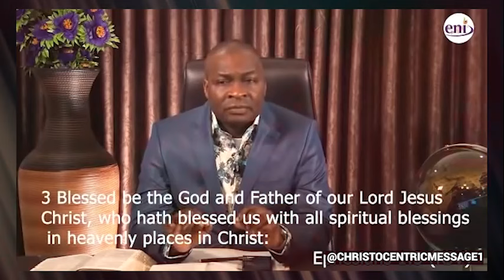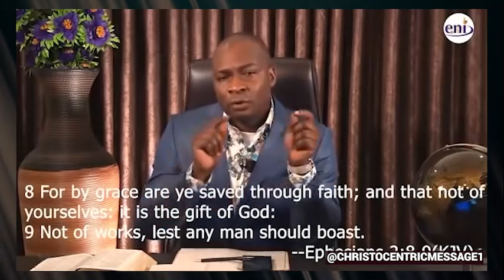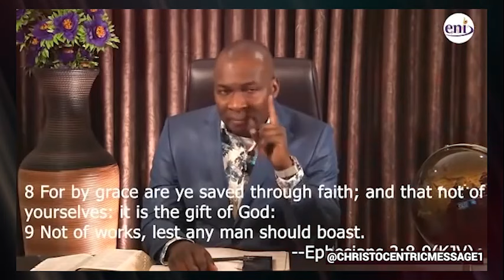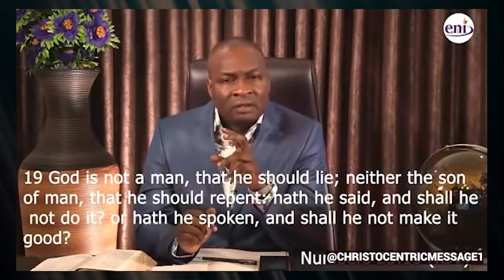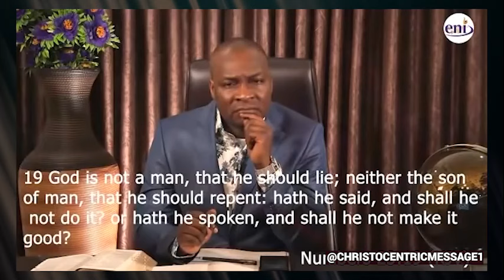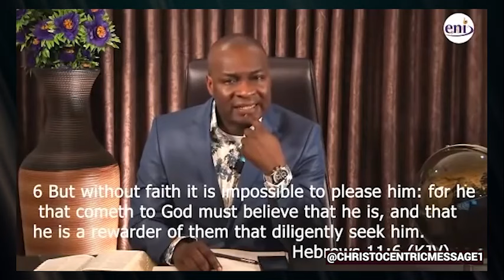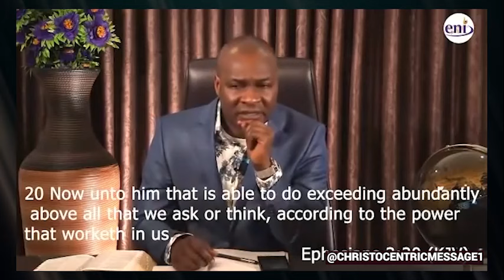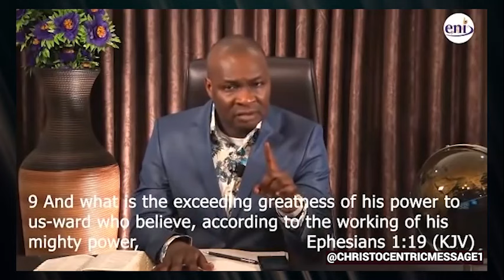WHAT IS FAITH and HOW DOES IT WORKS? - APOSTLE JOSHUA SELMAN